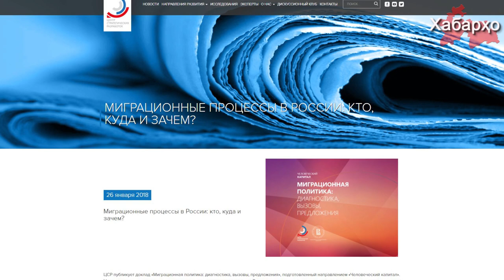Русия ба муҳоҷирони меҳнатӣ эҳтиёҷ дорад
Дар ояндаи наздик Русия бо муаммои камшавии қувваи корӣ рӯбарӯ мешавад. Дар ин хусус мутахассисони маркази истихроҷи стратегӣ хабар додаанд.